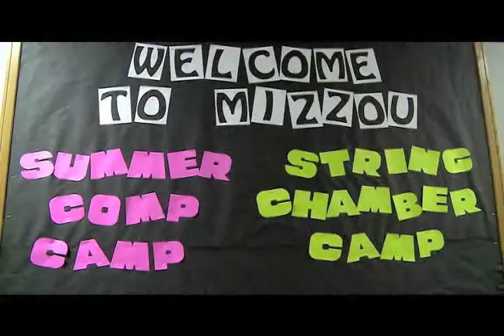$1 million for music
Jeanne and Rex Sinquefield recently made the donation to expand the emphasis on new music in the School of Music.